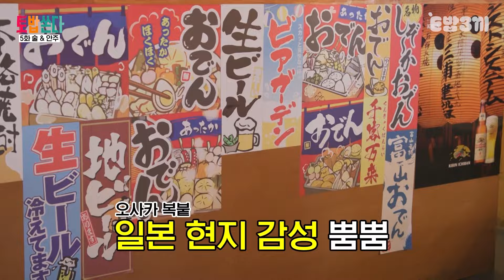갓성비 안주 개수만 50가지?! 다양한 맛의 안주로 눈 돌아간 히밥👀 수원 이자카야 [토요일은 밥이 쏜다] 5회 그 맛집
고퀄 안주를 다양하고 저렴하게
먹어볼 수 있는 갓성비 이자카야🍻
술 맛 제대로 즐길 수 있는 안주 맛집✨
📢 히밥이 휩쓸고 간 이자카야 식당

✅오사카 일본🇯🇵 현지 감성의 다이닝 이자카야
✅🔥단돈 990원🔥 닭날개튀김 맛집
✅고퀄 안주를 저렴하게 맛볼 수 있는 ✨갓성비✨ 안주 맛집
✅지속적인 신메뉴 출시로 안주🍻 골라 먹는 재미 UP!!👀
네가 쏘든, 내가 쏘든 아무튼 누군가 쏜다🥄
[토요일은 밥이 쏜다] 매주 토요일 오후 5시 [E밥세끼] 채널 본방송